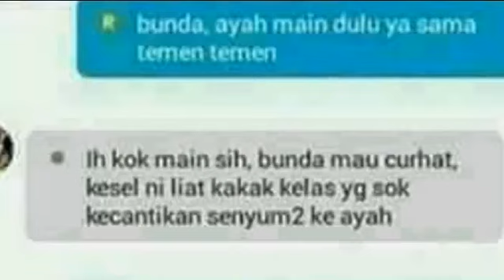Bocah SD Laki-laki Ini Mau Main Kelereng Pamit Dulu ke Pacarnya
Bocah SD Laki-laki Ini Mau Main Kelereng Pamit Dulu ke Pacarnya - Heboh Percakapan dua bocah yang diduga masih menempati bangku Sekolah Dasar (SD) dengan bahasa-bahasa hiperbolik jadi viral di media sosial.

Panggilan untuk keduanya pun tak tanggung-tanggung, kedua bocah tersebut menyebut nama satu sama lain dengan panggilan ayah dan bunda.

Berawal dari percakapan mereka yang diambil dari pesan Whatss App, si bocah laki-laki mengatakan kalau dirinya ingin main lalu mengirimkan pesan kepada bocah perempuan tersebut.